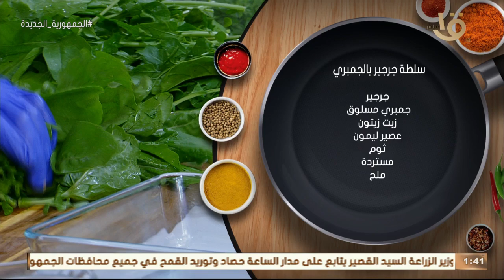طريقة عمل "سلطة جرجير بالجمبري" و"سلطة حمص بالثوم وزيت الزيتون" مع الشيف المغازي.. حلقة 7-5-2022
أكلة أمي | طريقة عمل "سلطة جرجير بالجمبري" و"سلطة حمص بالثوم وزيت الزيتون" مع الشيف المغازي.. حلقة 7-5-2022
أكلة_أمي
▶▶ Follow us ▶▶